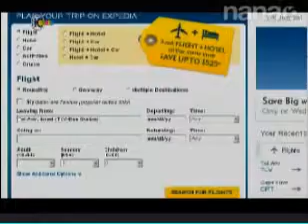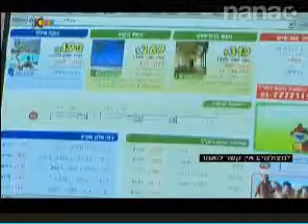חדשות 10 כתבה כנגד סוכניות הנסיעות